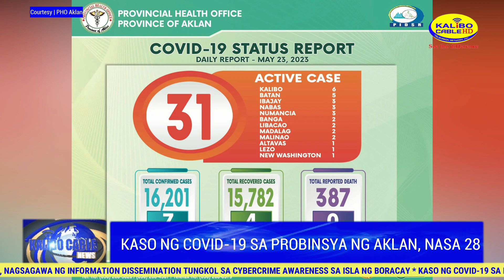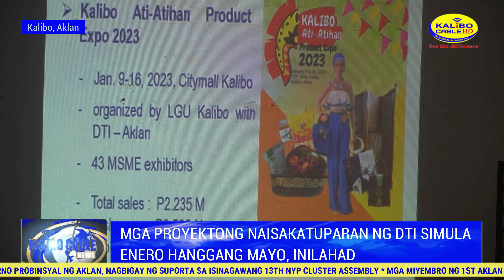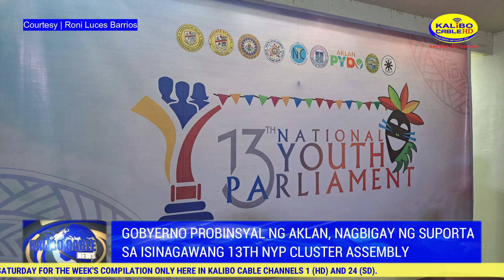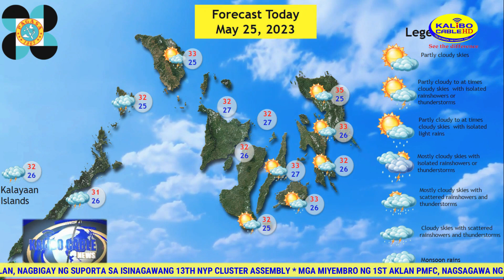KALIBO CABLE NEWS | MAY 25, 2023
Today’s News:

-Kaso ng COVID-19 sa probinsya ng Aklan, nasa 28

-Mga proyektong naisakatparan ng DTI simula Enero-Mayo, inilahad

-Gobyerno Probinsyal ng Aklan, nagbigay ng suporta sa isinagawang 13th NYP Cluster Assembly

-Teen’s Talk Initiative, isinagawa sa Brgy. Panipiason, Madalag

-Brgy. Poblacion sa bayan ng  Kalibo , sumailalim sa Lupong Tagapamayapa Regional Virtual Validation ng DILG

-Mga miyembro ng 1st Aklan PMFC, nagsagawa ng Community Outreach Program sa tatlong barangay sa bayan ng Libacao

-DA, tiniyak na ‘di babalik sa P700 ang kada kilo ng presyo ng sibuyas

-PNP Regional Anti-Cybercrime Unit 6, nagsagawa ng information dissemination tungkol sa Cybercrime Awareness sa isla ng Boracay